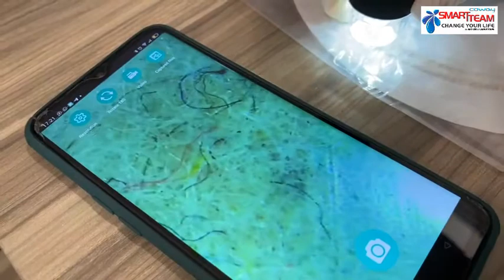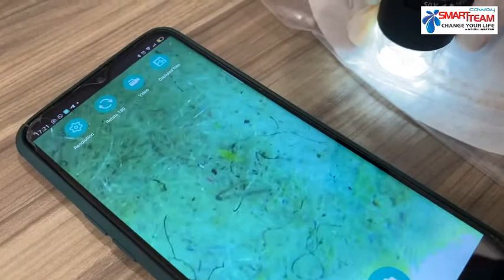Servis Tilam 7-Step Coway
TILAM LAMA TUKAR TILAM BARU SAHARI RM4.60